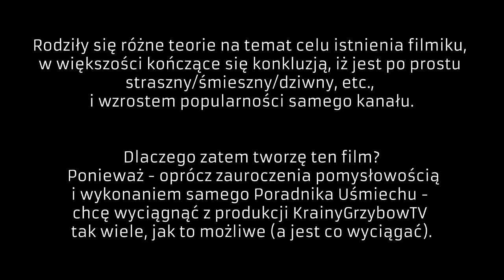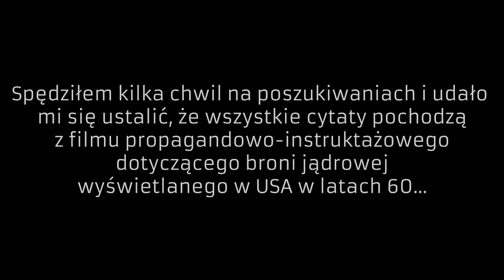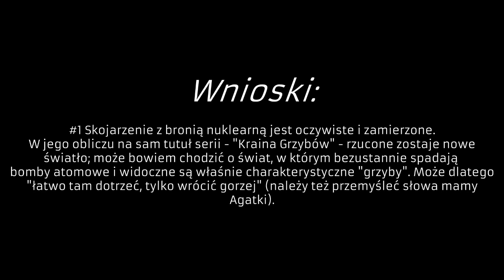Kraina X #1 - Nuklearne grzyby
Linki:
1. Wyjaśnienie, dlaczego Poradnik Uśmiechu został wykonany w dzisiejszych czasach